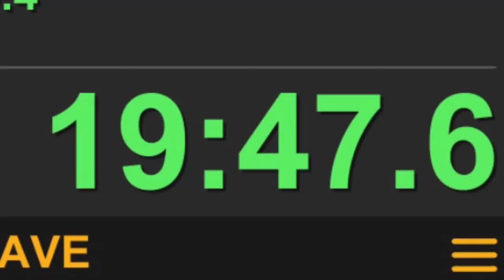I pb’ed but rip I didn’t record it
19:47, I was really hype because I got a 4:56 whomps lol
But I didn’t record it because I don’t have my computer at the moment, But yeah this was a good run for me, next time before I do runs I’ll make sure to try to record anyway possible lol rip